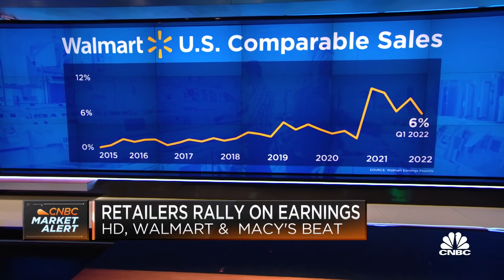Jim Cramer on Walmart and Home Depot: Earnings have 'totally joyous' numbers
CNBC's "Squawk on the Street" team discusses retail earnings from Home Depot, Walmart and Macy's.